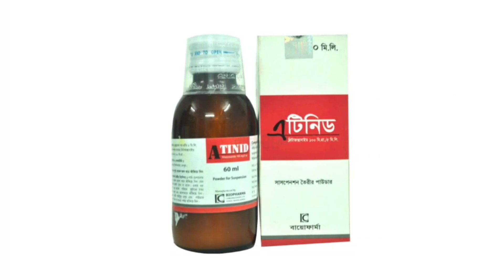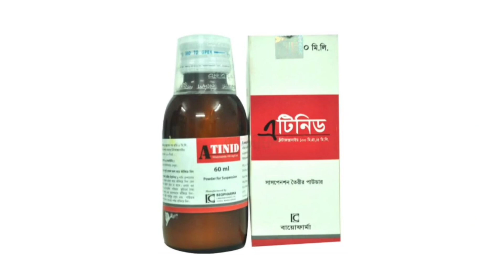Atinid Syrup/ বাচ্চাদের ডায়রিয়া পাতলা পায়খানা দূর করার ঔষধ/Atinid Syrup এর কাজ কি/ Nitazoxanide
Atinid Syrup/ বাচ্চাদের ডায়রিয়া পাতলা পায়খানা দূর করার ঔষধ/Atinid Syrup এর কাজ কি/ Nitazoxanide Dianide Syrup Bangla/ বাচ্চাদের ডায়রিয়া পাতলা পায়খানা দূর করার ঔষধ/ Dianide Syrup এর কাজ কি/ Dianide Syrup Review/ Nitazoxanide Syrup নির্দেশনা :
ক্রিপ্টোস্পোরিডিয়াম পারভাম এবং জিয়ারডিয়া লাম্‌ব্লিয়া দ্বারা সৃষ্ট ডায়রিয়া অ্যামিবিয়াসিস এবং কৃমির সংক্রমণ।

মাত্রা ও ব্যবহার বিধি :
১-৩ বছর : ৫ মি.লি. দিনে ২ বার ৩ দিন। ৪-১১ বছর : ১০ মি.লি. দিনে ২ বার ৩ দিন।

পার্শ্ব প্রতিক্রিয়া :
সাধারণতঃ সু-সহনীয়।

গর্ভাবস্থা ও স্তন্যদানকালে ব্যবহার : প্রেগণ্যান্সি ক্যাটাগরি ‘বি’। স্পষ্টভাবে প্রয়োজনীয় বিবেচিত হলেই গর্ভাবস্থায় ব্যবহার করা উচিত। স্তন্যদানকারী মায়েদের ক্ষেত্রে সতর্কতা করা উচিত।Dianide_Syrup_Bangla